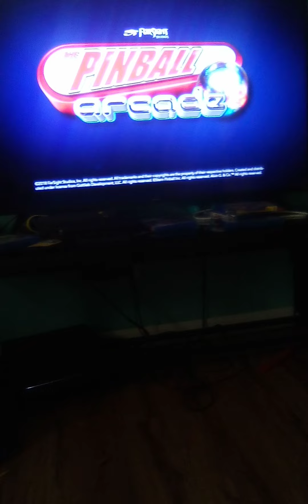playing pinball arcade